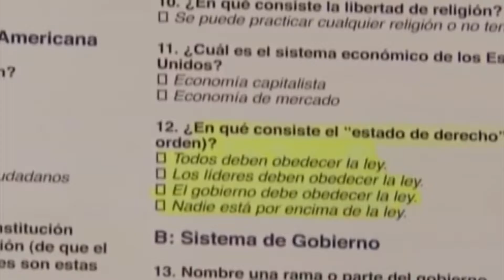Avance D'Latinos - 16 de septiembre del 2016